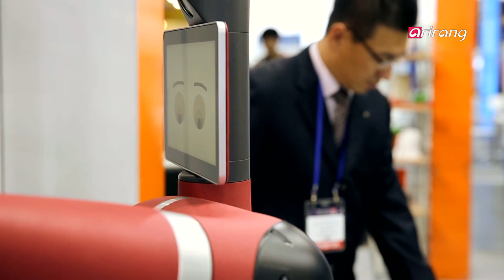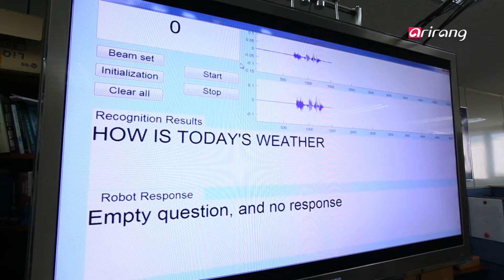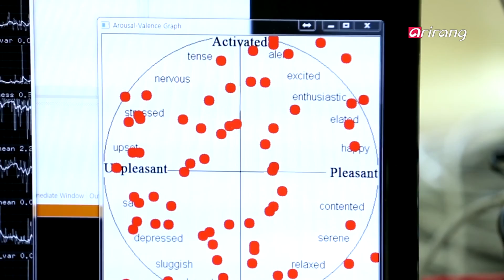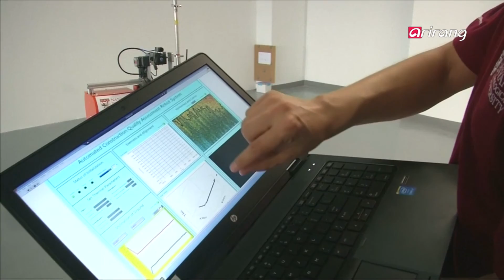Bizline(Ep.190) Robots and AI _ Full Episode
More and more robots are entering the industrial, medical and educational sectors. Expected to reach a 70 billion dollar market by 2025, robotics is quickly emerging as a significant growth area. We visit Robot World 2016 to talk to global robotics experts about the latest technological trends and the future of the robot industry. Industrial robots save workers from performing dangerous and laborious tasks. Zeta Crezen has developed Korea's first underwater cleaning robot to clean submerged surfaces that are not easily accessible to humans. Humanoid robot CHARLES is also turning heads in the robotics market with excellent hand dexterity. AI technology has taken robotics to the next level, creating robots that are capable of interacting with humans and navigating around obstacles to deliver objects. We meet AKA, an AI robot maker, an AI robotics research team at the Seoul National University and renowned international experts to discuss the future of robotics.

"로봇과 인공지능"
2025년 700억 달러 이상으로 성장할 것으로 전망되고 있는 로봇산업! 산업, 의료, 교육 등 다양한 분야에서 활용될 수 있어 미래 산업으로 주목받고 있다. 국내 최대 로봇 전시회 '2016 로보월드'에서 최신 기술과 전시회에 참석한 글로벌 전문가들을 만나 국내외 시장의 규모와 전망 등 로봇 시장에 대해서 살펴본다. 열악한 환경 속에서 사람을 대신에 임무를 수행할 수 있는 산업용 로봇. 수영장이나 인공저수조 등 수중을 청소할 수 있는 국내 유일 수중청소로봇을 개발한 '제타크리젠'과 다관절 팔과 특수 코팅된 손가락으로 인간처럼 마술 공연을 할 수 있는 인간형 휴머노이드 로봇 '찰스'를 만나본다. 딥러닝 기술로 한 차원 더 높아진 로봇은 스스로 학습할 수 있어 사람과 자연스럽게 대화가 가능하고, 장애물을 피해 스스로 움직일 수 있는 자율주행으로 배달 임무를 수행할 수 있는 등 인공지능이 더해져 발전되고 있다! 서울대 인공지능로봇 연구팀과 글로벌 인공지능로봇 기업, 'AKA'를 만나본다. 그리고 세계 석학에게 로봇의 미래에 대해 들어본다.